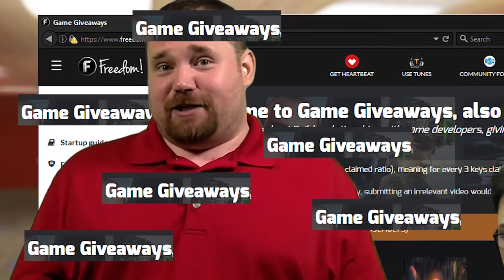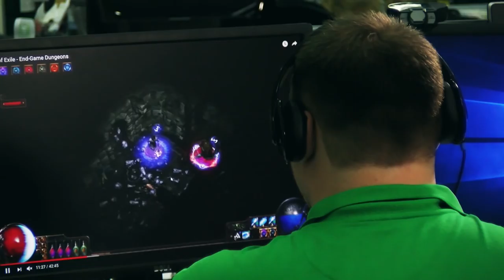★ $30,000 Worth of game keys for you!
Today Anthony shares with you what we've been teasing since last week. We also debut an origional-ish Freedom sketch based on a classic south park moment. We know that this might be an odd start to these mini skits but trust us that things get better from here :)

Check out the games in your shiny Freedom! dashboard today!!

▼ Heartbeat

▼ Freedom!

▼ Music